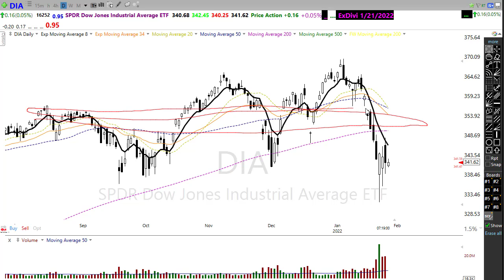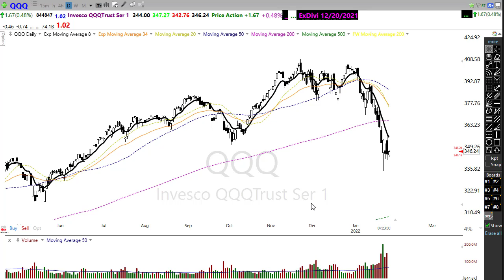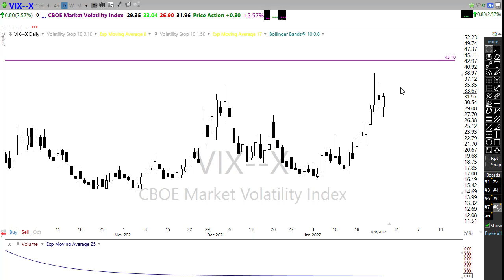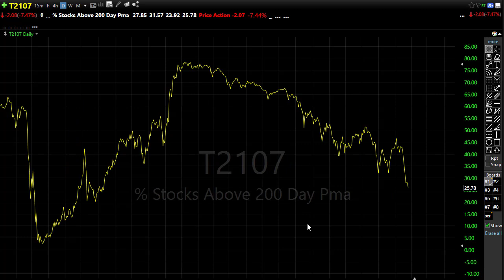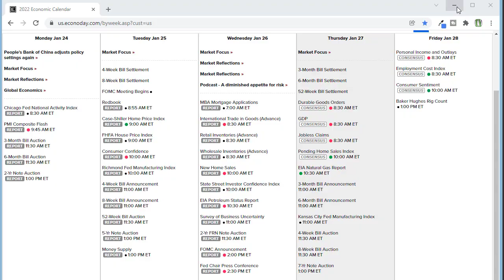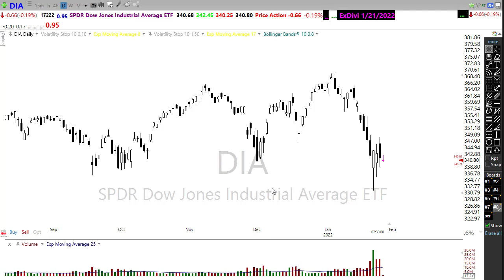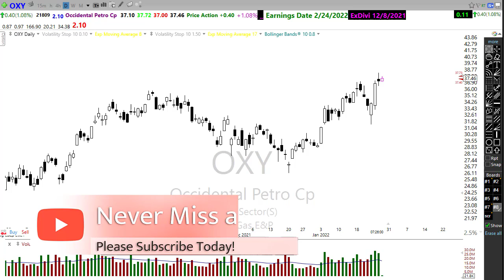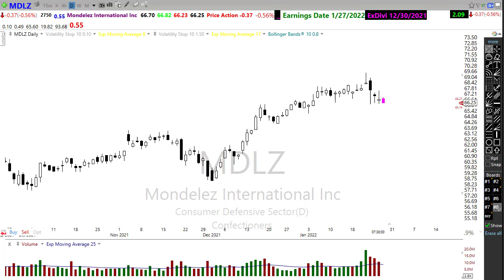Morning Market Prep | Stock & Options Trading | 1-27-22